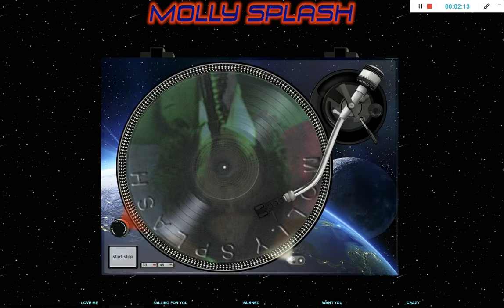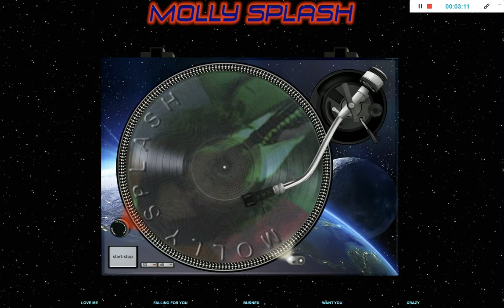Burned by Molly Splash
44.1Khz Stereo